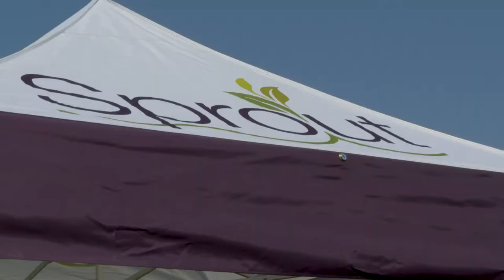Sprout Mobile Market and À la cARTe Initiative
The À la cARTe Initiative is driven by artists who cultivate creative experiences where food, art, and culture intersect. The À la cARTe Initiative seeks to increase in food and arts accessibility due to the mobile nature of the carts and market. The À la cARTe initiative allows artists to develop their art cart as an outlet for their art production, as a resource for engaging the community and as a differentiating factor and economic driver for their art business. The art cart is owned by the selected artists, allowing them to bring their art to events and communities independently. This project works in tandem with Sprout’s Mobile Market stops, providing additional community engagement activities and bringing a blend of local food and art opportunities to area residents.

Sprout Mobile Market and À la cARTe Initiative are funded by the McKnight Foundation, Otto Bremer Trust, Lakewood Health System, and Mardag Foundation. The project is coordinated by Sprout MN, Region Five Development Commission and Five Wings Arts Council.

Dancing the Land Farm footage by John Dwyer
Video by Crystal Berg